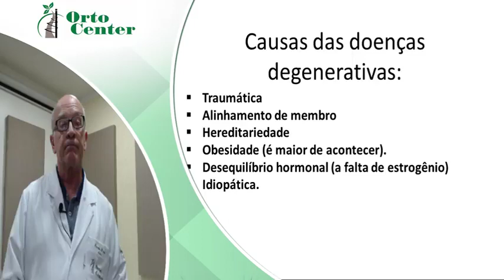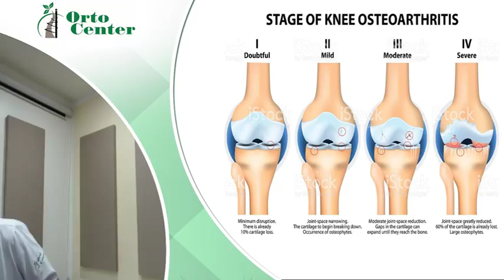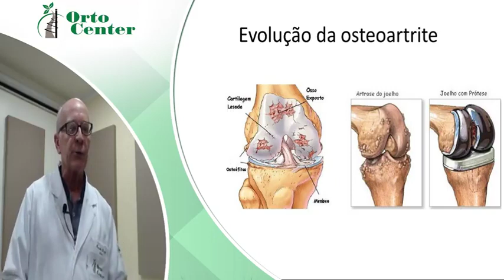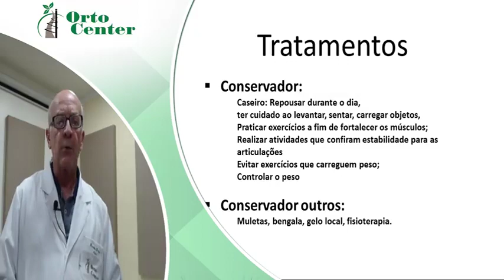Viscossuplementação - como funciona?